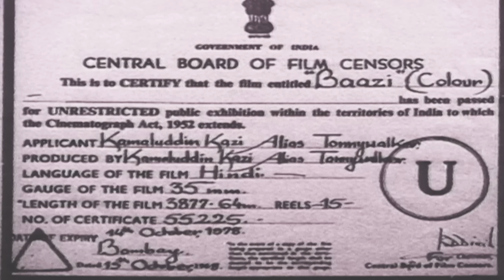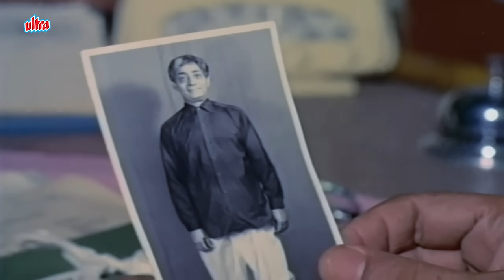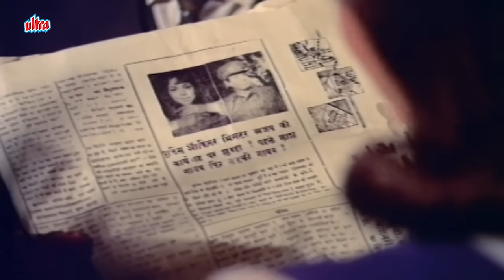किस कारन वहीदा रहमान को हुई जेल ? Dharmendra Hindi Suspense Movie | हिंदी सस्पेंस मूवी | Baazi Movie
Watch Hindi Suspense Movie  Baazi (1968) on Ultra Filmy Channel.
Starring : Dharmendra, Waheeda Rehman, Johnny Walker, Helen.
Director: Moni Bhattacharjee.
Producer : Tony Walker

0:00 Opening Credits
3:44 Johnny Walker Comedy Scene
15:37 Main Haseena Nazneena Song
27:41 Dharmendra Gets Call from Waheeda Rehman
48:00 Ek Anar Do Bimar Song
1:00:15 Aa Mere Gale Lag Ja Song
1:32:48 Waheeda Rehman goes to Jail
01:58:08 Final Scene